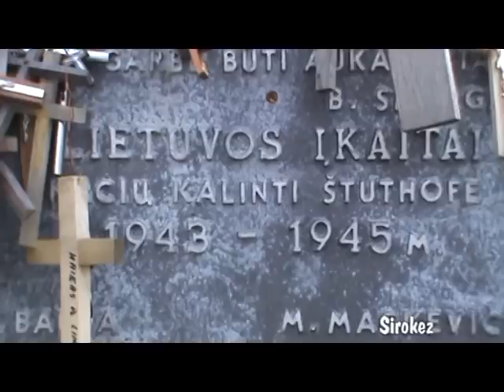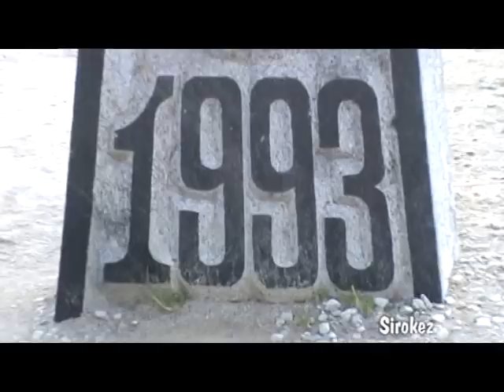Гора крестов в Литве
Недалеко от Шауляя